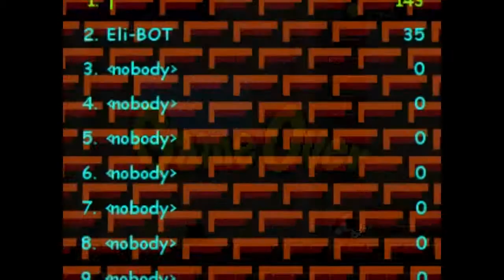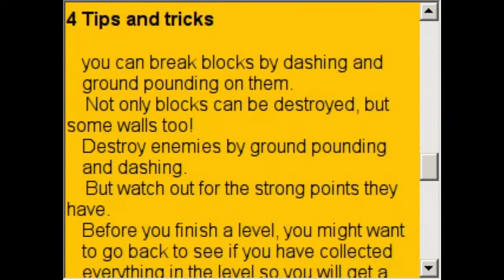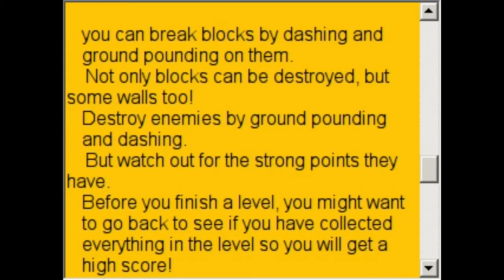Wario's Castle Breach - Level 2 (An enemy I can't defeat?) ~by Eli-BOT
Watch me play the very fun: Wario's Castle Breach!

The developer said he will not be updating the game or make the full version of the game. He says the code is all messed up (not organized) so he can't update it.

Please leave Questions and Comments.